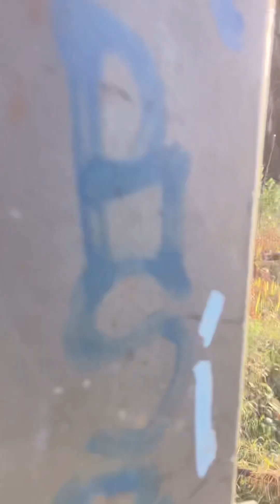SIR THOMAS AND LADY DIXON CIARNDHU HOUSE LARN The Church History Trail